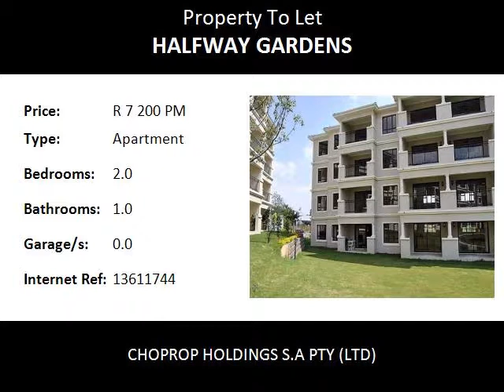2.0 Bedroom Apartment To Let in Halfway Gardens, Midrand, South Africa for ZAR R 7 200 Per Month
Bedrooms: 2.0
Bathrooms: 1.0
Garages: 0.0
Price: R 7 200 Per Month

Property Description:

Midrand   Halfway Gardens
Excellent Value, 2 Bed 1 Bath Apartment For Rent At Emerald Gardens, Midrand Halfway Gardens.!
This offer cannot be missed, the price is on offer for two years with NO INCREASE. Available 1 May 2018
Stunning apartment Centrally located in Midrand. This apartment offers 2 spacious bedrooms with fitted cupboards , The two beds share a modern well spaced bathroom. All other rooms have porcelain tiles,open plan dining and lounge area that leads on to a covered patio. Small study nook and a stunning kitchen that comes with a space for a double door fridge one under counter appliance, elegant fully fitted Caesar stone kitchen. You have a stunning view of the well manicured gardens and a very neat complex.  Plug in and play DSTV connections, prepaid electricity.

This awesome complex offers a beautiful club house and entertainment area, 24 hr security, high rise walls with electric fencing, CCTV monitored, controlled access landscaped communal gardens,1 covered parking bay and ample visitors parking.